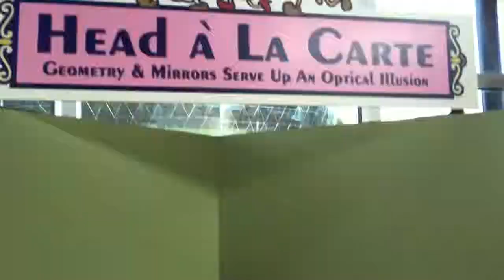The Millers On The Loose @ MOSI (Trailer)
The girls at the Museum of Science and Industry in Tampa.